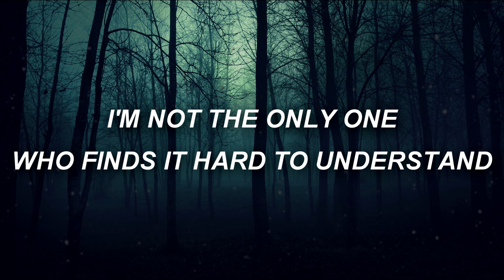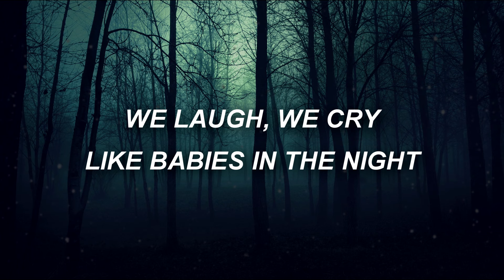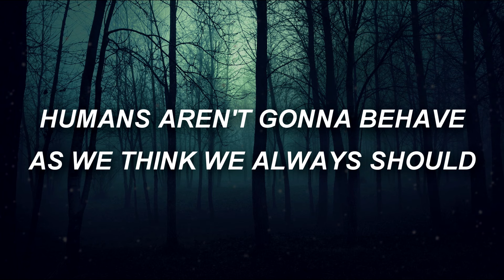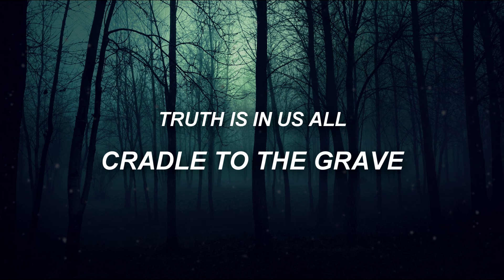Marina and the Diamonds – Savages [Lyrics]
Marina and the Diamonds' 'Savages' with lyrics on screen. :)

Font:
Arial